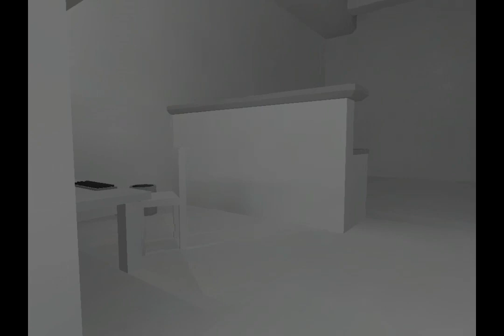Half Life 2 Mod - Expectation